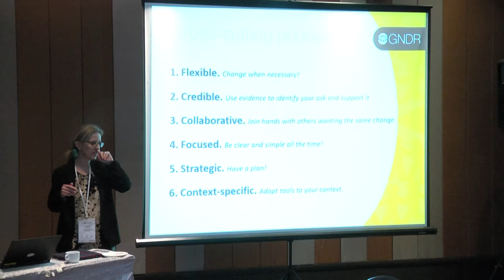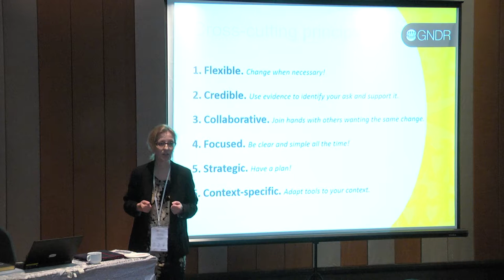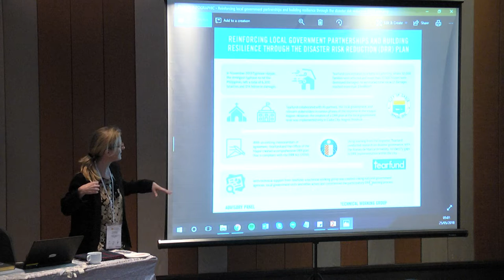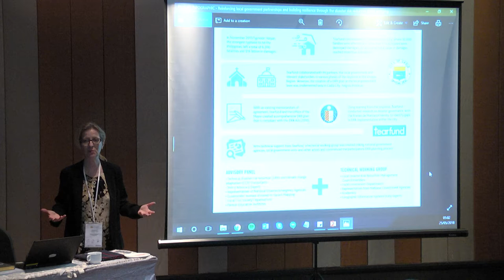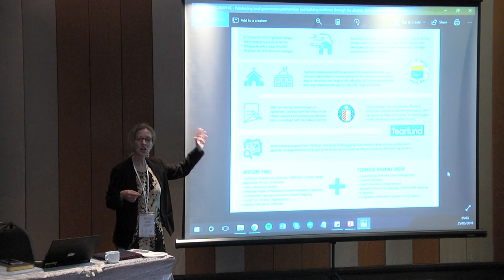Day 4: Design a National Campaign (4/16)